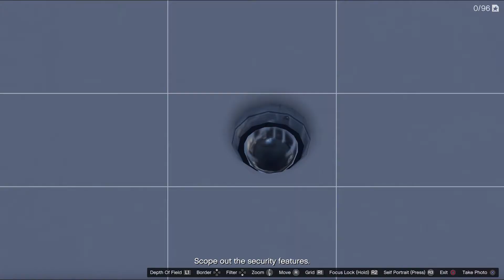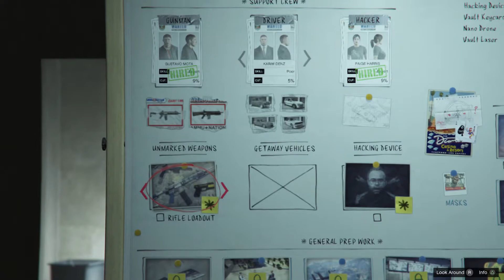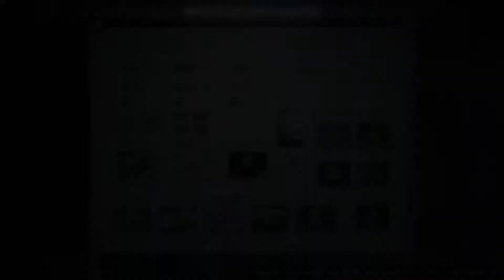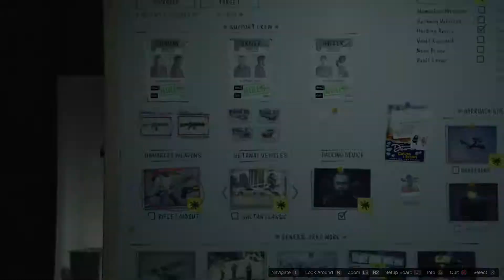GTA Online: Diamond Casino Heist Set Up Part 2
Part 2 of the heist set up.